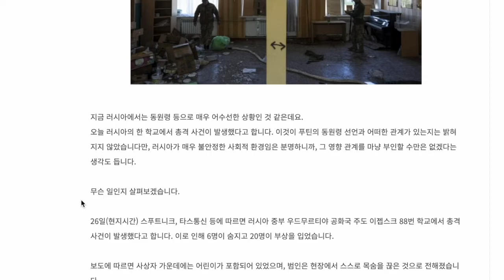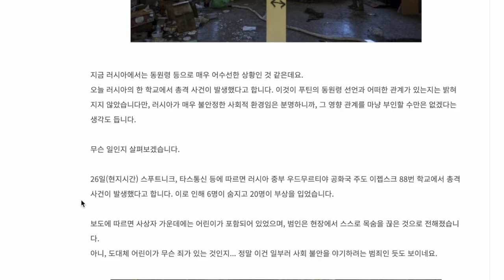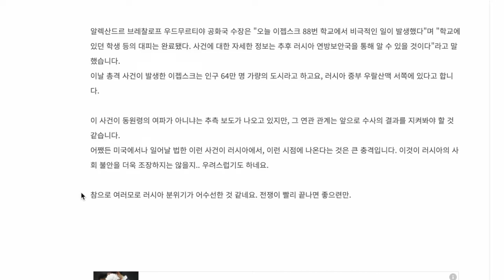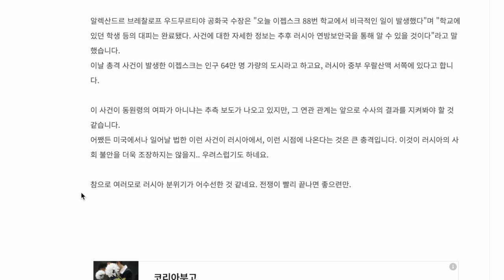충격! 러시아 이젭스크 88학교 총격 사건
러시아가 참 불안하군요. 빨리 전쟁이 끝났으면 좋겠습니다.